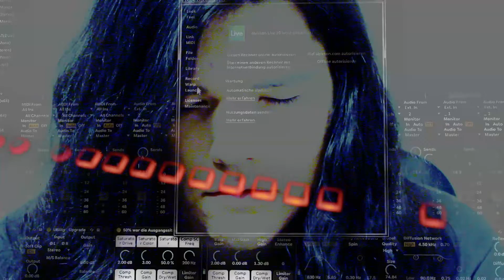THESPACEROBB | eggnigma. | OUTSPACED SNIPPET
The second song from my first album "OUTSPACED", coming out February 19th!

Composed, arranged, recorded, mixed and performed by Robb Hofmann